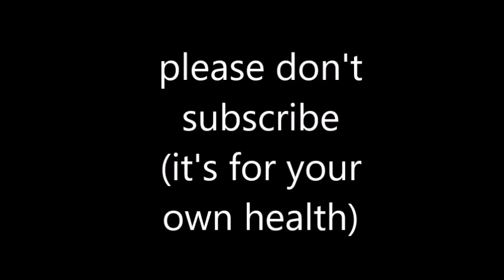HardcoreSeries S1Ep2 - House renovation